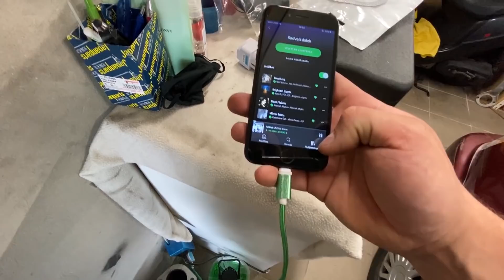SUZUKI BALENO SZELEPFEDÉLTÖMITÉS CSERE ///